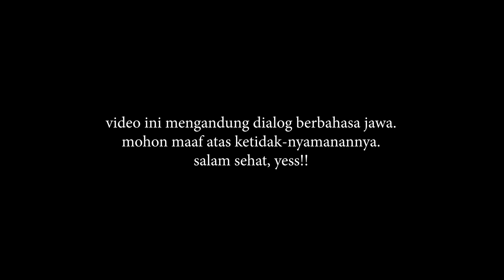BLANGKON & TONGKAT❗👍❗PANTANG MEMINTA dan MENCURI untuk HIDUP ❗❗❗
Assalamu'alaikum...